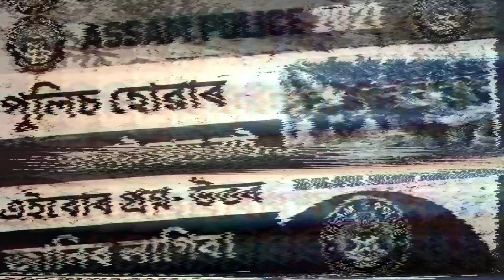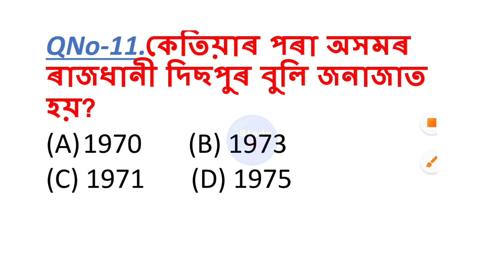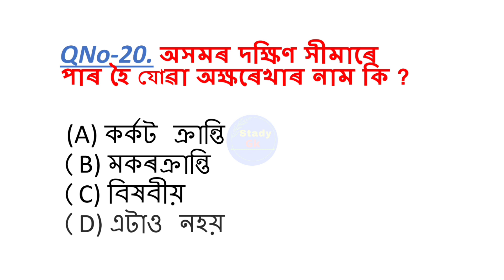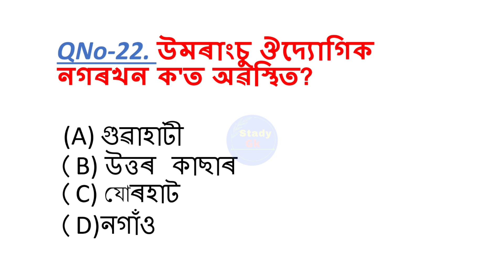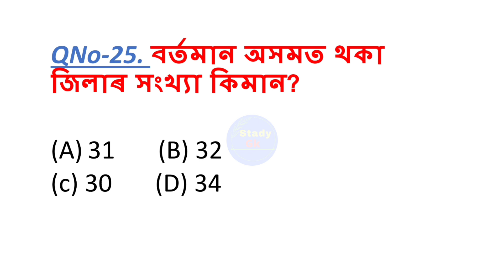Assam GK 2021||Assam Police /PNRD/AB/UB/All Selected Important Question||HISTORY MCQ | STUDY GK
STADY GK
assam police
assam police ab ub new update
STUDY GK